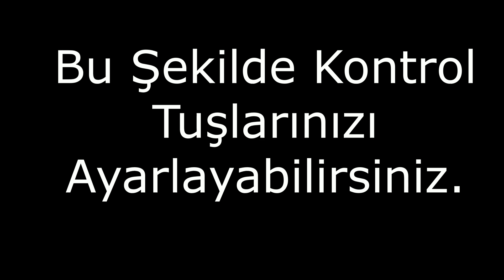1.5 Güncellemesi Tuş Sorunu /Yön Tuşları Düzeldi Pubg Mobile / key issues fixed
Pubg Mobile 1.5 Güncellemesi Sonrası Oluşan Tuş Kontrol Sorunlarını Azda Olsa Halletmeye Çalıştım Buda Oyunu Oynamanızı Sağlıcak.
İyi Oyunlar Dilerim Sağlıcakla Kalın.